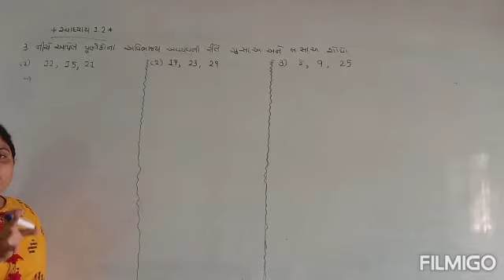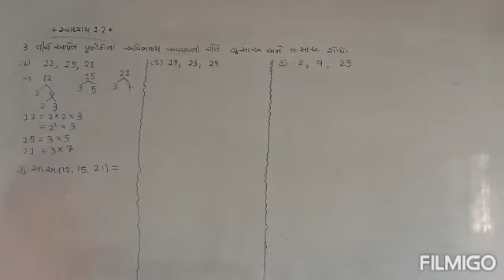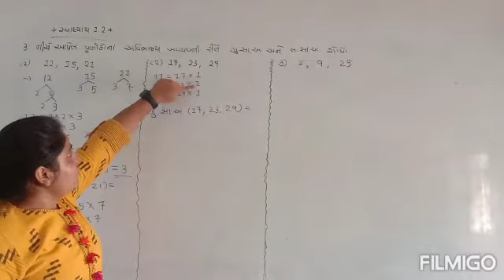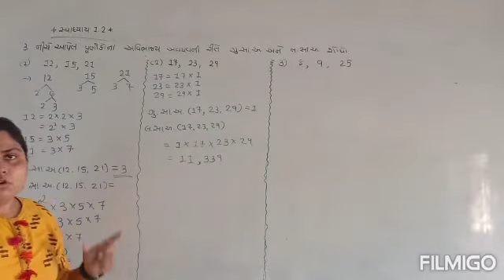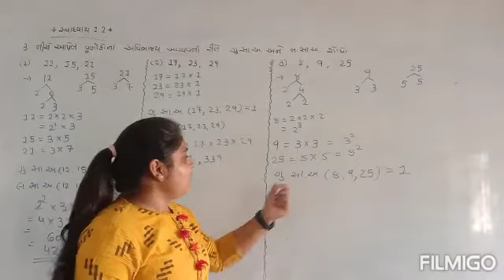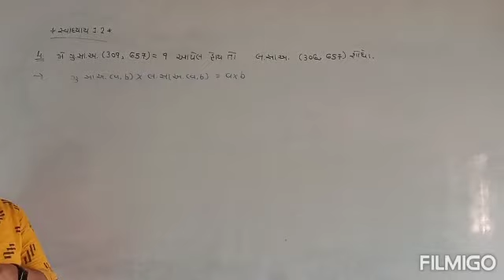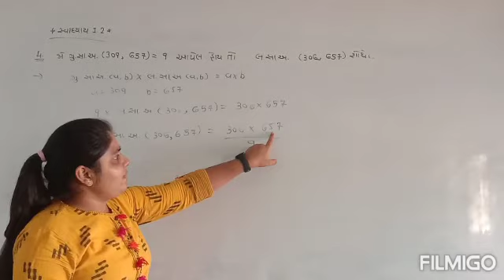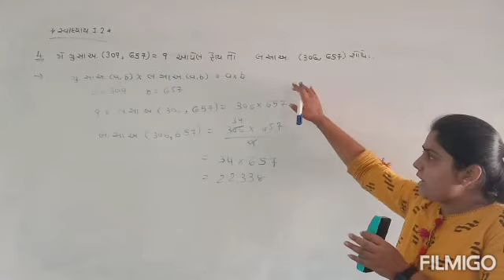સિગ્મા સ્કૂલ || ધોરણ 10 || વિષય ગણિત || પ્રકરણ 1 વાસ્તવિક સંખ્યા || લેક્ચર t